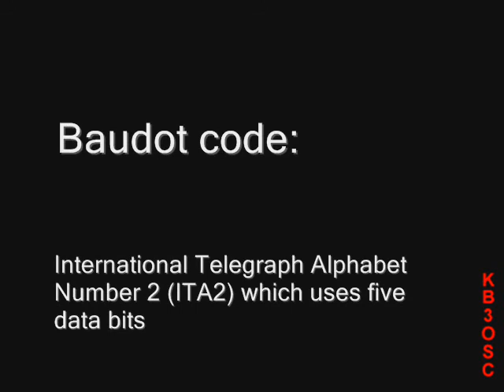Amateur Radio Extra Exam Prep E2E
Operating HF digital modes.